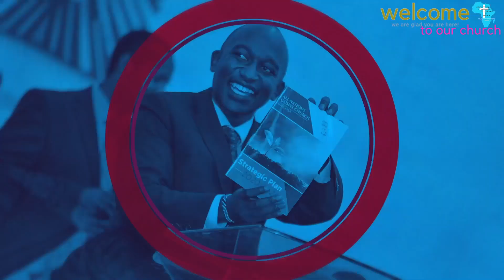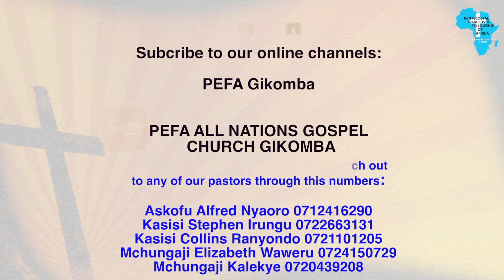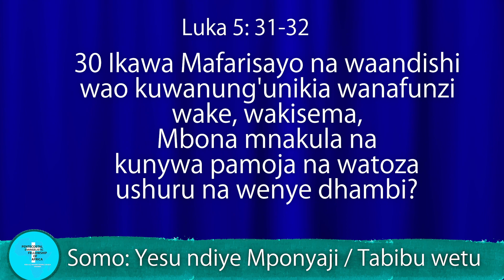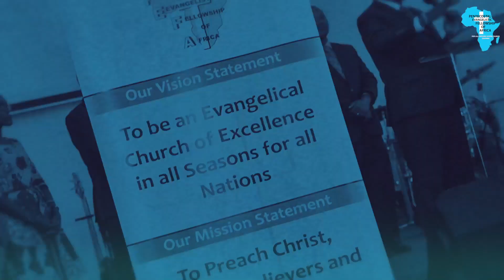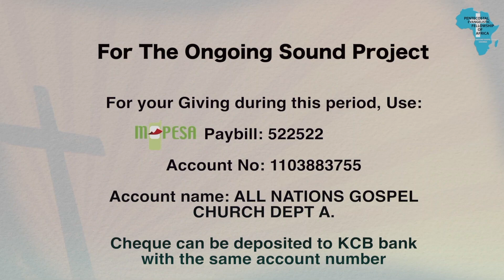Ibada ya Jumapili Yesu ndiye Tabibu wetu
Ibada ya Pili (Swahili Service)